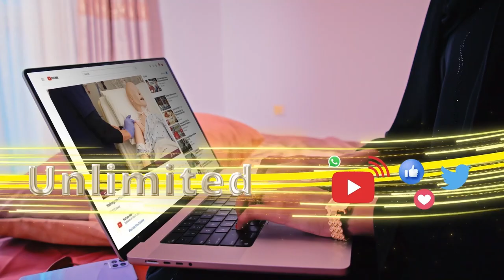"Qisada hooyo caruurteeda mudo badan korsanaysay oo laga qaadey" Faadumo XasanDunida Haweenka CBA